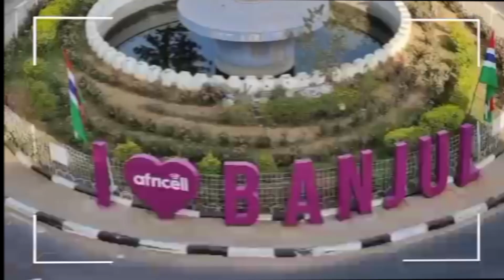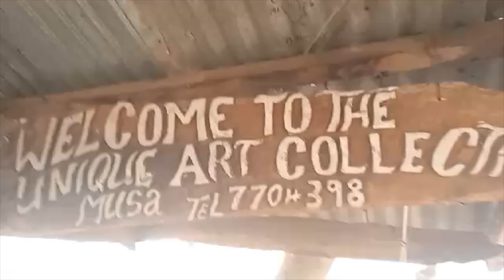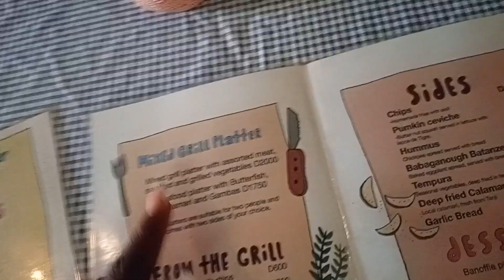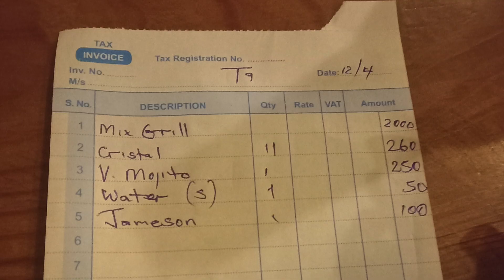THE CRAFT MARKET/FISH MARKET+ A GRILLED DINNER !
Join us on the most amazing adventure to the smiling coast of Africa. THE GAMBIA!💃

It's going to be exciting guys enjoy!

1: Good Day (Wake Up) by NEFFEX